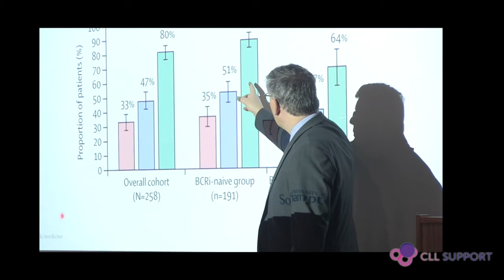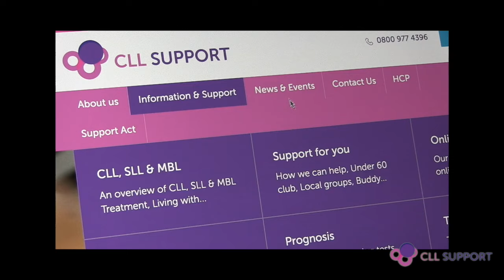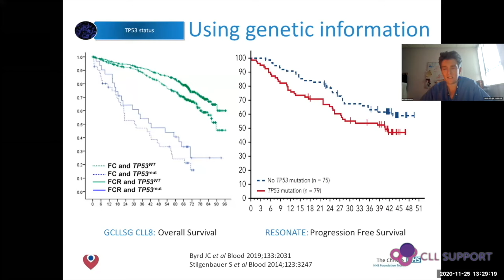CLL Support's 20th Anniversary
CLL Support's 20th Anniversary video giving an overview of what we do at CLL Support